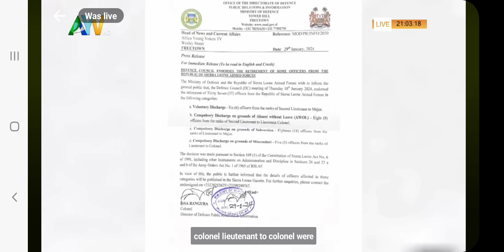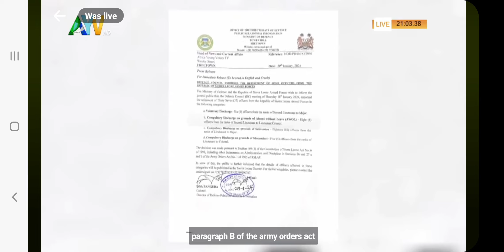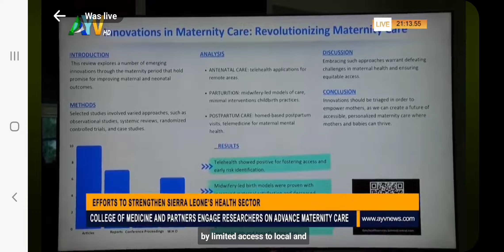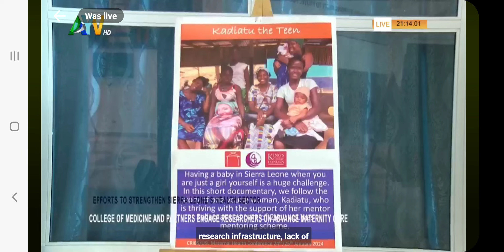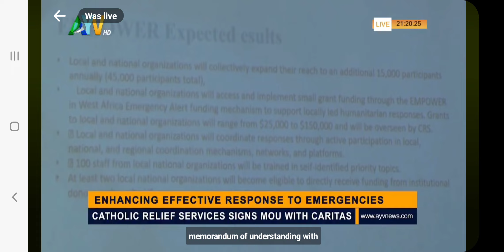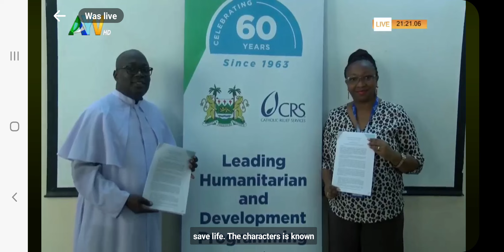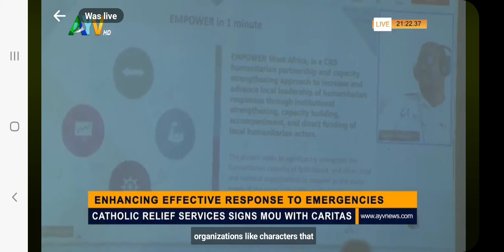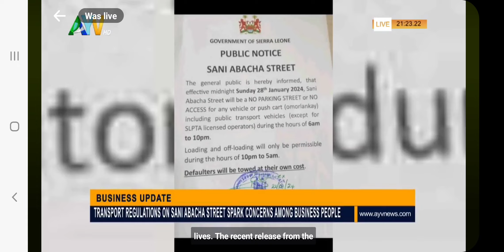MINISTRY OF DEFENSE RETIRED THIRTY-SEVEN OFFICIAL'S IN SIERRA LEONE